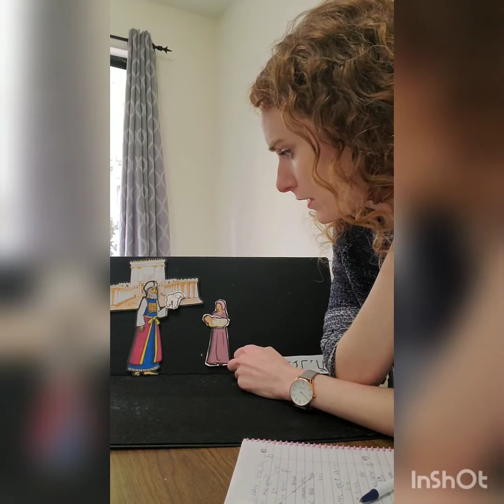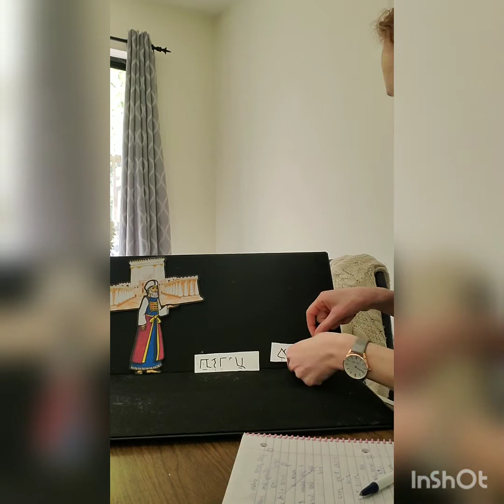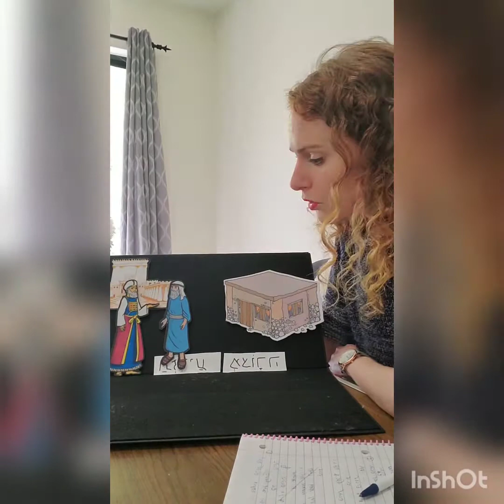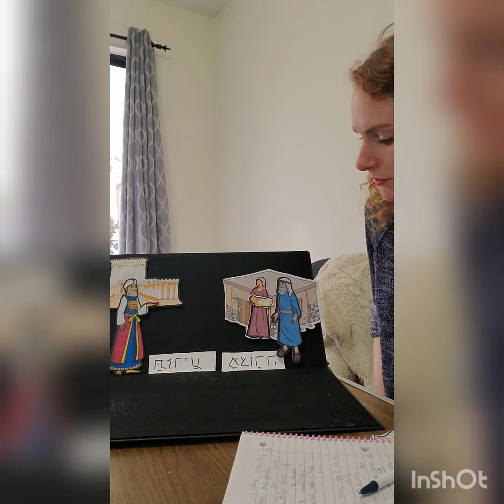Parshat Tazria Metzorah Felt Story & Song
A felt story explaining Parshat Tazriah Metzorah, focusing on gratitude and speaking kindly. Song included :)